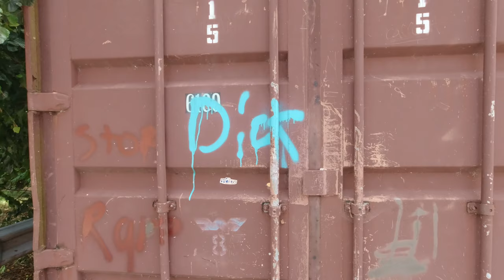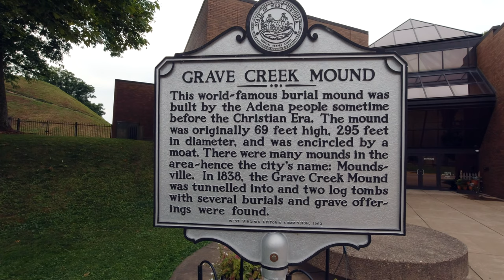South Wheeling, West Virginia | Black and White Photography | Architecture and Abandoned Buildings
In this video, we walk the interesting city streets of South Wheeling, West Virginia to photograph historic architecture and abandoned places.